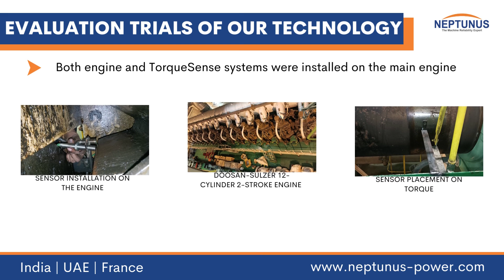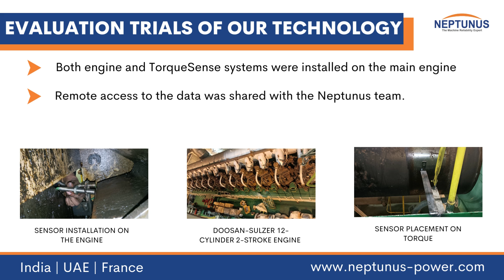Engine Condition Monitoring helps Cargo Ship Reliably Navigate through Rough Waters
Engine condition monitoring enables smooth navigation for cargo ship powered by a Doosan-Sulzer 12-cylinder 2-stroke engine!

Our patented type-A-approved technology helped achieve fuel consumption efficiency and defer unnecessary maintenance for the vessel.

Watch the full story now.